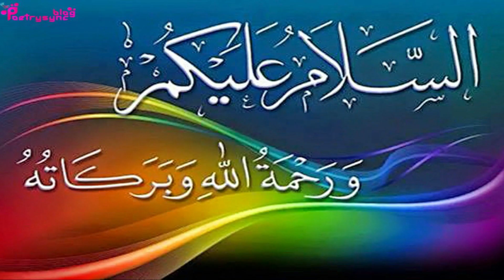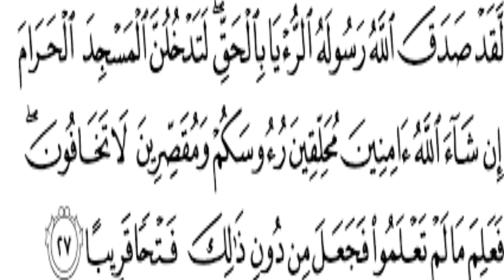Wazifa Of Ya Fattaho For Job According To Wish | Ubqari Wazaif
In this video miracles and wonders of ya fattaho are explaind.This wazifa is very much effective for reasonable job with facilities.